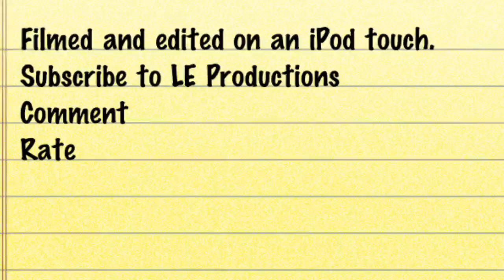iPod touch iMovie demo 720p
iPod touch 4th generation video test uploaded from iPod edited from IMovie mobile.